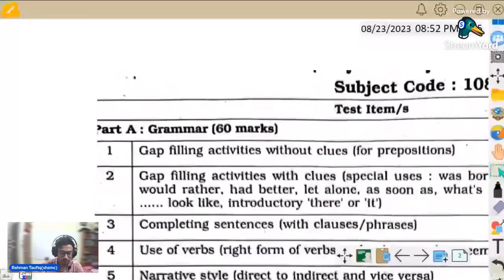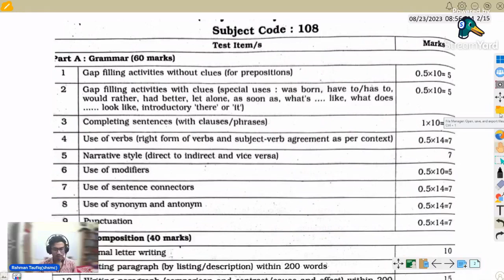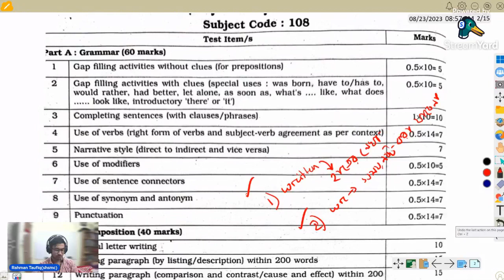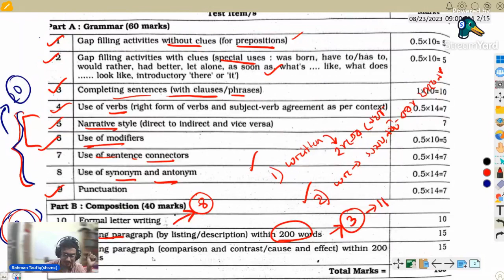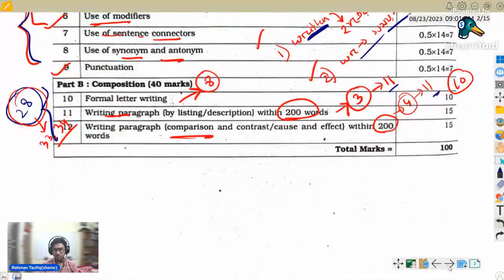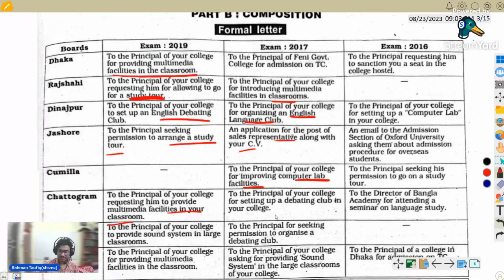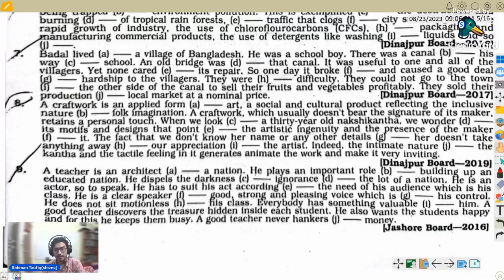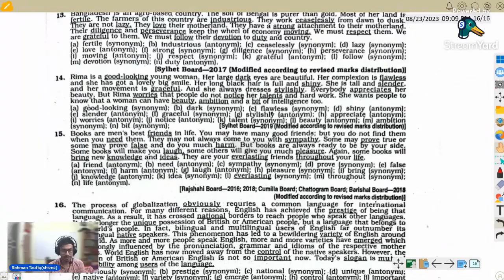HSC 23 English 2nd final suggestions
medical and Dhaka varsity preparation from hsc 1st year,complete medical and DU guidelines ❤️

🔥Performers medical personal batch(online) for 2nd timers or HSC 24
(1/4)- শুধু 4 জন থাকবে এক ব্যাচ এ,4 জন কেই মেডিক্যাল 2nd timer হতে হবে বা 4 জন কেই HSC 24 হতে হবে

✅প্রথমে মেডিক্যাল 2nd timers দের জন্য বলি,

আমি ধরে নিচ্ছি 2nd timers দের মোটামুটি কিছু না কিছু পড়া আছে,এই ব্যাচ টা তাদের জন্য যারা অল্পের জন্য প্রথম বার চান্স পাও নাই,

কারণ আমি ধরেই নিবো তুমি বেসিক পড়া পারো,তোমার এখন অন্য বই বা অ্যাডভান্স লেভেল এ যাওয়া লাগবে যেনো surely medical এ একটা সিট পাও

✅আর HSC 24 এর জন্য একদম শুরু থেকে মেডিক্যাল অ্যাডমিশন এর preparation শুরু করবো,এখানে কোনো কলেজ বা বোর্ড ভিত্তিক পড়াশুনা হবে না!

এখানে পার্সোনালি প্রতিক্লাস এ সবাই কে একটা নির্দিষ্ট পড়া দিয়ে দেওয়া হবে,সবাই সেটা পড়ে আসবে,আমি একজন একজন করে সবাই কে প্রশ্ন জিজ্ঞেস করবো যেনো তুমি মুখে বলতে পারো,যে জিনিস একবার মুখে বলতে পারবা ঐটা অনেকদিন তোমার মাথায় থাকবে,আর ধরো তুমি পারলেনা তাহলে আরো ভাল মনে থাকবে যে এই প্রশ্ন তুমি পারো নাই,নেক্সট টাইম আমি identify করে রাখবো কে কীরকম পড়া দিতে পারছে,এর পর কিছু শর্টকাট ও এক্সট্রা ইনফো দেখাবো ক্লাস এ

🔥🔥ক্লাস duration 1.5 hours, সপ্তাহে 3 দিন ,zoom এ ক্লাস হবে,(কোন ৩ দিন হবে আর টাইম এইটা discussion করে ফিক্স করা হবে)
২ দিন রেগুলার ক্লাস আরেকদিন GK/English

সবাই mic off রাখবে,যে রোল কে প্রশ্ন ask করবো শুধু সে mic on রাখবে,আর ক্যামেরা অন রাখবে,নইলে বুঝা যাবে না তুমি বই দেখে answer করতেছো কিনা,কারোর ক্যামেরা অফ থাকলেও প্রবলেম নাই,তবে দ্রুত প্রশ্নের আনসার দিতে হবে

আমি biology,physcis,chemistry
নিয়ে কাজ করবো এর শিশির GK আর ইংলিশ শেষ করবে!আমরা দুইজন ই সোহরাও়ার্দী মেডিক্যাল এ mbbs দ্বিতীয় বর্ষে আছি,গতবছর সফল ভাবে মেডিক্যাল অ্যাডমিশন season আমরা চালিয়েছি,আর জানি যে বর্তমানে প্রশ্নের ধরন কিভাবে চেঞ্জ হচ্ছে

প্রতি মাসে per person 4000 tk করে পরবে
ভর্তির জন্য আমার ইনবক্স  ও Whatsapp এ বলতে পরো,আর ভর্তির আগে একবার guardian কে কল করতে বলবে,আজাইরা ভর্তি হয়ে সিট নষ্ট করবে না কেও,কারণ এখনে seriously সব কিছু হবে
প্রথম মাসে ভর্তিতে এক্সাম ব্যাচ ফ্রি পাবে সাথে ব্রেকডাউন chemistry course ও ,যারা অলরেডী গেম changer ও breakdwon কোর্স এ ভর্তি আছো তারা যে পেমেন্ট করেছিলে ঐটা বাদে বাকিটা pay করবে

ভর্তির পর পার্সোনাল টেলিগ্রাম গ্রুপ এ অ্যাড করা হবে,এখানেই সব কথা হবে!

প্রথম মাস ক্লাস করলেই বুঝে যাবা তোমার কেমন পড়া হচ্ছে,কারণ গত বছর এভাবে পড়ে শেষ পর্যন্ত ছিলো যারা ছিলো অনেক ভালো করেছে❤️

(কিছুদিন আগে পার্সোনাল ব্যাচ এর announcement আসার সাথে সাথে সব sit book হয়ে যায়,আর HSC ২৩ এর আসবে HSC পরীক্ষার পর)